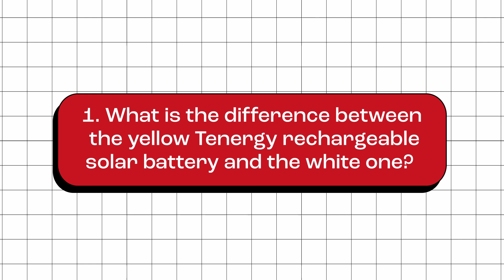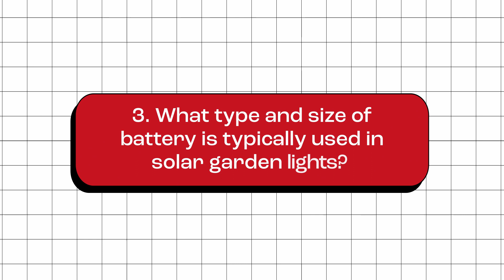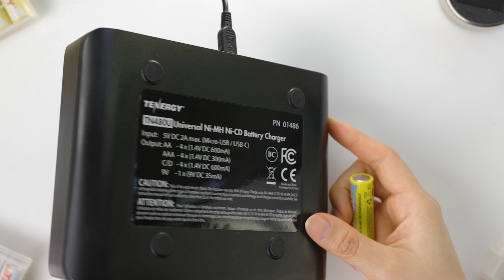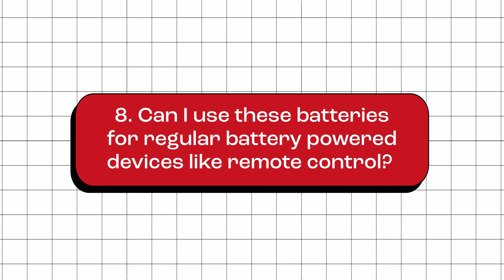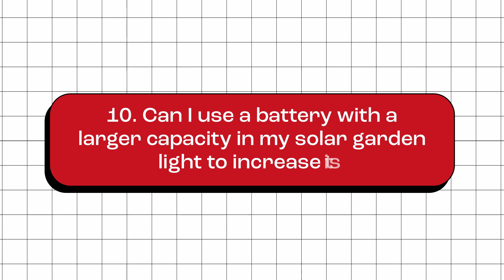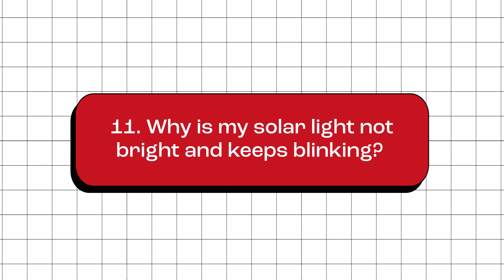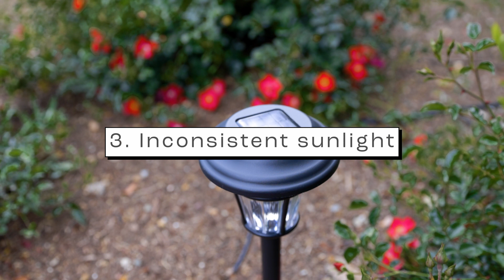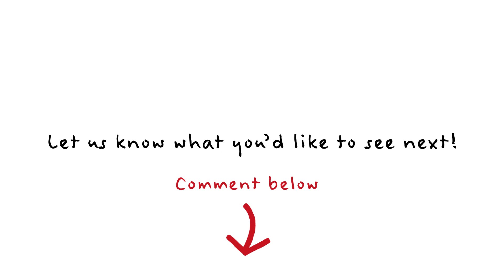Commonly asked questions about Tenergy's Solar batteries for outdoor garden lights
In this Q&A video, we answer some of the most frequently asked questions about the Tenergy's Solar batteries for outdoor garden lights

Looking for info we didn't touch? Drop us a question in the comment section, we're always around to help out.

WHAT YOU’LL SEE:
0:00 Intro
0:14 Differences among Tenergy solar batteries
0:48 NiCd vs NiMh batteries?
1:36 Commonly used solar garden light batteries
2:17 Garden light stay on during the day?
4:05 Charge time?
4:56 Runtime?
5:49 Pre-charge?
6:28 Use solar batteries for regular devices?
6:58 Replace a 500 mAh NiCd battery to a 1,000 mAh NiMH battery?
8:11 Replace solar battery with household battery?
9:52 Why is solar garden light dim and blinking?
11:37 Outro